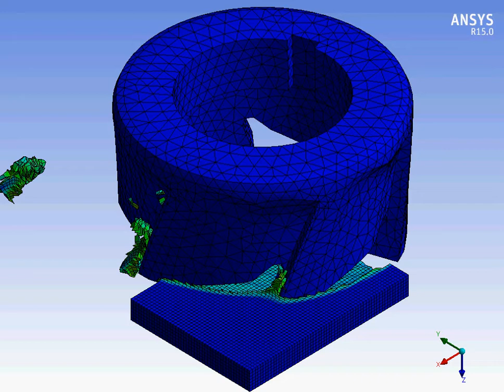Ansys Workbench explicit dynamics shell end milling of AlSi 1045 extended example 2